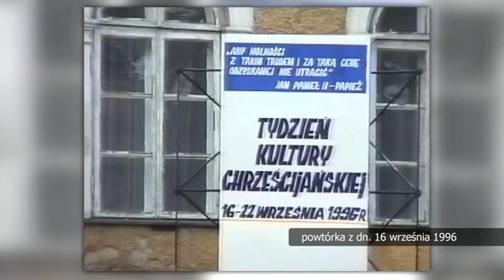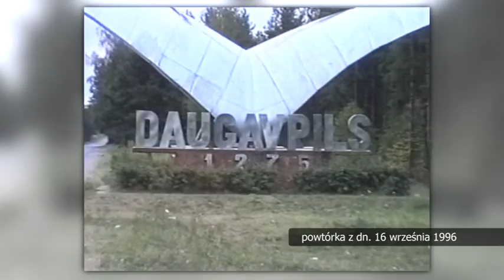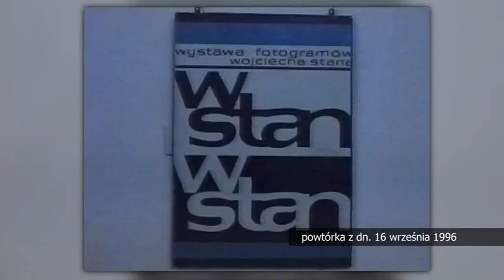Retrodziennik z dnia 16 września 1996 r.